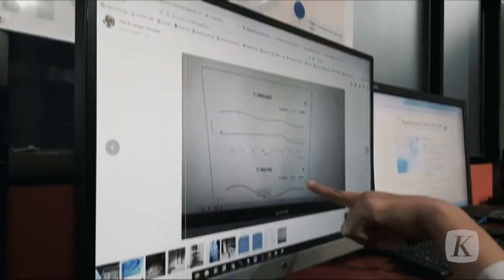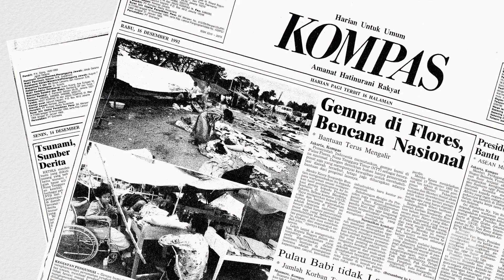Menyusuri Jejak Tsunami di Pulau Babi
Pemerintah bahkan menetapkan Pulau Babi, sebagai zona merah akibat gempa dengan magnitudo 7,5 dan memicu tsunami dahsyat yang menghancurkan pulau itu pada 1992. Semua rumah rata dengan tanah dan 700 jiwa meninggal.